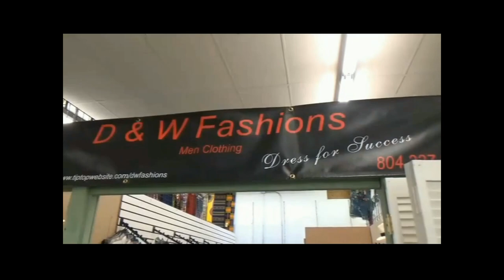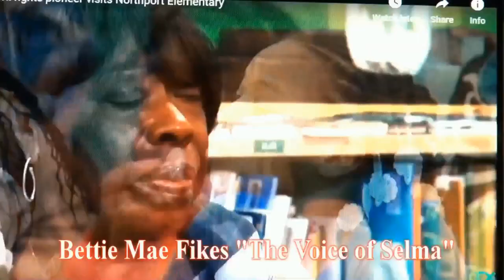Black History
The voice of Selma with Bettie Mae Fikes